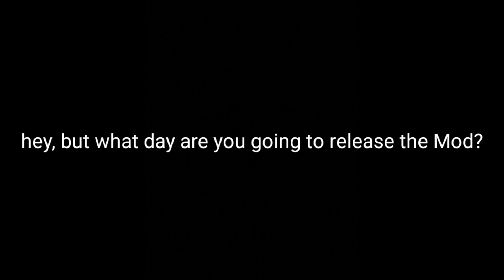Indie Dokis Demo Trailer - Doki Doki Takeover x Indie Cross // Friday Night Funkin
oiê eu sou brasileiro
eu estou fazendo esse mod faz uns 3 meses
literalmente não tenho uma data certa para o Lançamento
mas muito provavelmente vai ser esse mês
mas porque demo?
porque eu comecei a montar recentemente as outras músicas do Indie Cross, então decidi fazer isto
eu divulgo os mods que eu usei assim que o Indie Dokis for lançado tabom?
muito obrigado
Português

hi i'm brazilian
I've been doing this mod for about 3 months
I literally don't have a specific release date.
but most likely it will be this month
but why demo?
because I recently started putting together the other Indie Cross songs, so I decided to do this
do i disclose the mods i used as soon as Indie Dokis is released tabom?
Inglesh